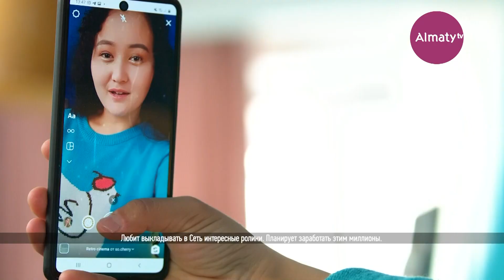Өмір иірімі: Хайп қуам деп, сотталмақ болған блогер қыздың тағдыры (09.11.20)